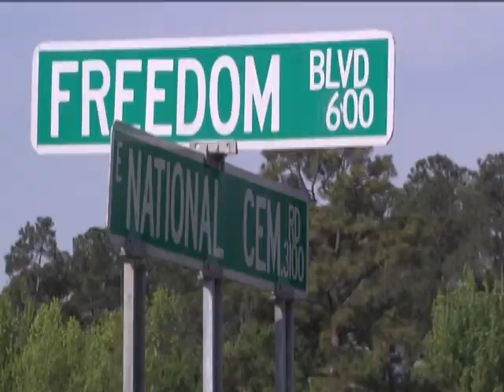One dead in Florence crash following shooting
Florence County Deputy Coroner Don Reynolds says Lori Pruett, 36, was killed early Thursday morning when her car was hit by another vehicle that was being chased by Georgia Woodberry, 31, of Florence.